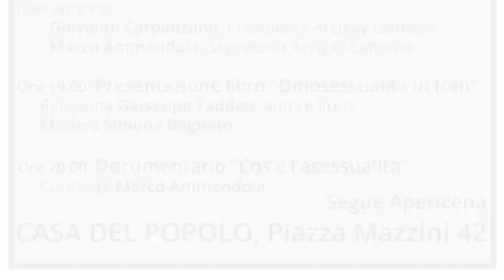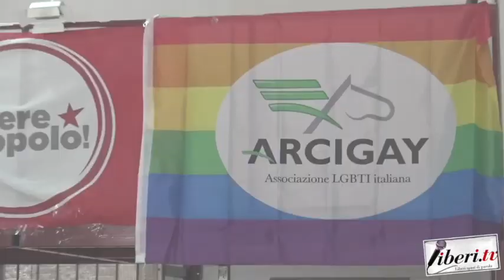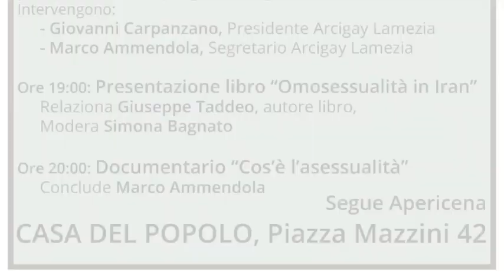Intervista a Simona Bagnato, Tesoriere Arcigay di Lamezia Terme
Intervista di Riccardo Cristiano a Simona Bagnato, Tesoriere Arcigay di Lamezia Terme (Cz).
Lamezia Terme (Cz) 14 luglio 2018.